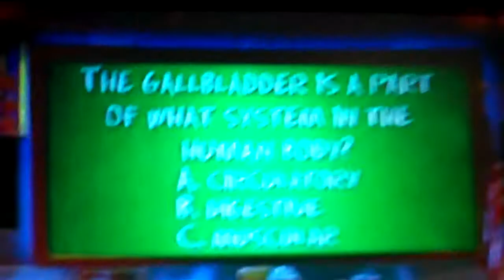Science On TV- Smarter than a 5th Grader-Gallbladder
Gallbladder is part of what system???